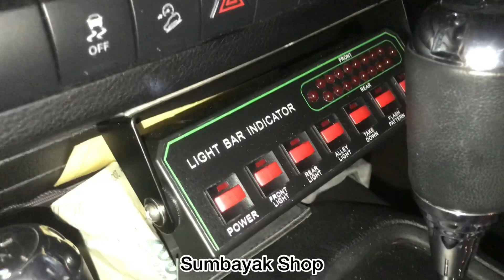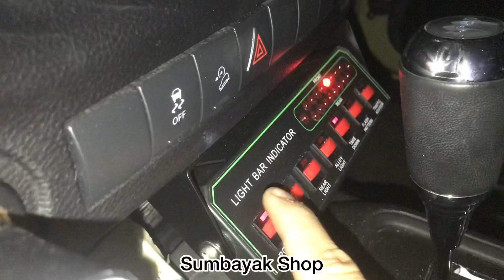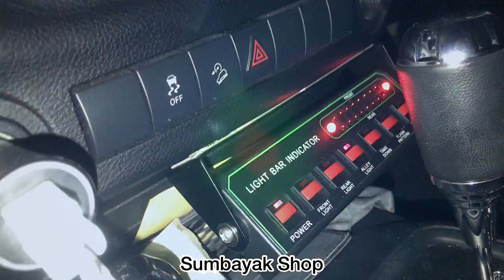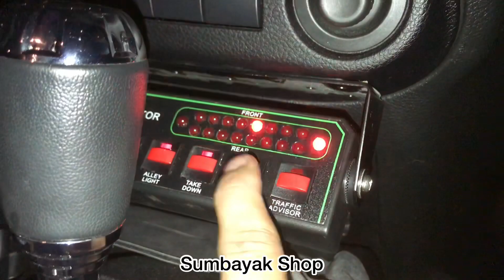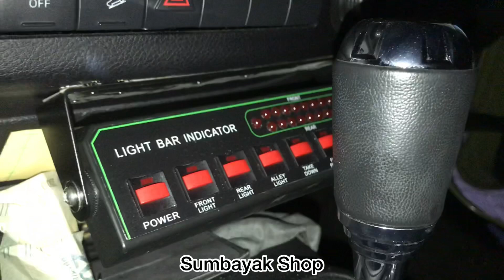LIGHTBAR T-7000F,WHELEN SA40,CASE LOPRO REPLIKA,WHELEN SA340STS,WHELEN HHS3200,WHELEN HOWLER,ION (6)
Jeep Rubicon Wrangler
Additional items : .
- Lightbar Federal T-7000F
- Case speaker lopro replika

Installed :
- Whelen HHS3200
- Whelen SA340STS
- Whelen IONB (6)
- Whelen Howler
- Whelen SA-40 Lopro
- Whelen ULF44
- Lightbar 8208 Special
- Tatakan Plat Std Polri

Full spek sultan bukan kaleng2

Thank you om selalu dan selalu mempercayai Sumbayak Shop 🙏

SUMBAYAK SHOP🚔🚑🚨
SPECIALIST SIREN & STROBE INDONESIA
Menyediakan perlengkapan pengawalan : - SIRINE (Custom & Pabrikan)
- LAMPU TIANG (Custom & Pabrikan
 untuk TNI/POLISI/AMBULANCE/DAMKAR/ DAN DINAS TERKAIT LAINNYA.

Berbagai macam merk warning equipment : - Senken - Landun
- Whelen
- Feniex
- Federal Signal
- Carson

- Kami juga menerima upgrade, service, peremajaan strobo, sirine, lightbar, stickbar, lampu tiang, dll. Untuk Anda yang merasa strobo, sirine, lightbar, stickbar, dan lampu tiangnya untuk di upgrade, sudah tidak layak, tidak terang, ingin di sevice atau di remajakan serahkan sama kami.

SMS/Call/WA :
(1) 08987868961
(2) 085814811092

🚔🚔Sumbayak Shop specialist escort warning equipment🚔🚔